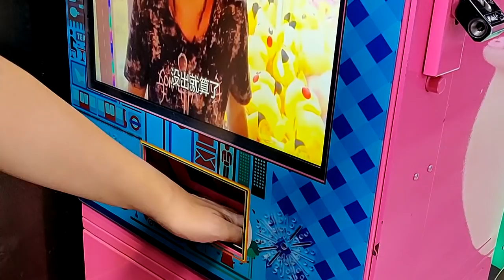【夾公仔】200蚊挑戰可以夾到幾多野？ 旺角夾公仔BIGBEAR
剪片程式 : Aviutl
繪圖程式 : OnlinePhotoEditor
拍攝工具 : OnePlus6
OP BGM : Amper Music所製作
ED BGM : 甘茶の音楽工房 おそうじ日和